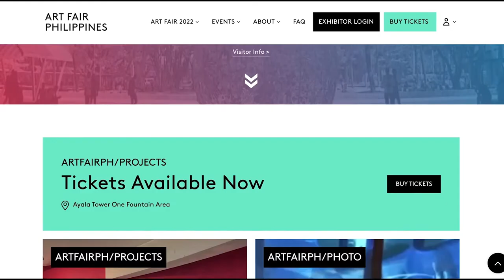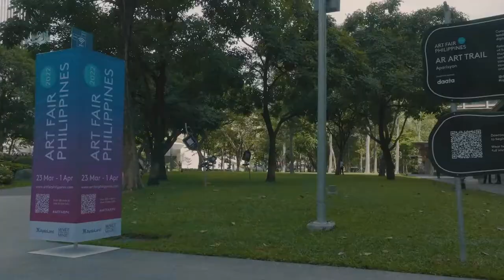Art Fair Philippines 2022